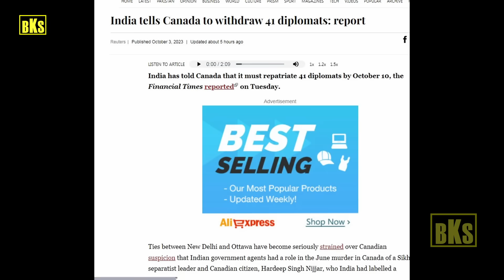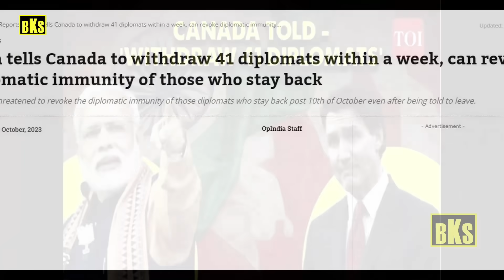திடீரென இந்தியா போட்ட உத்தரவு | எதிர்பாராத தாக்குதல் நடத்திய இந்தியா | Tamil | Bala Somu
திடீரென இந்தியா போட்ட உத்தரவு | எதிர்பாராத தாக்குதல் நடத்திய இந்தியா